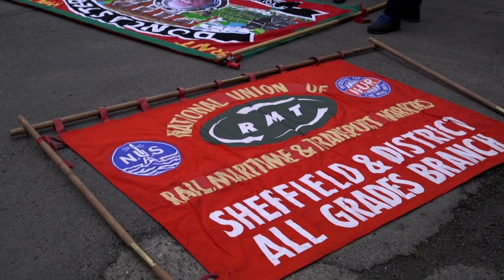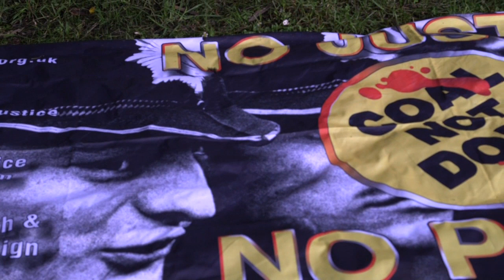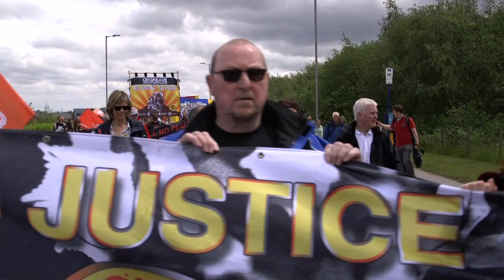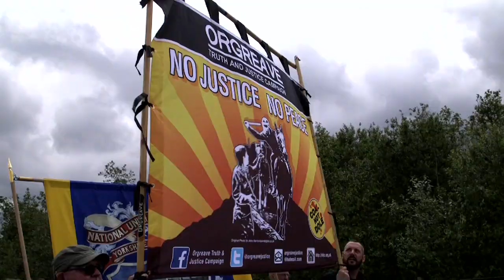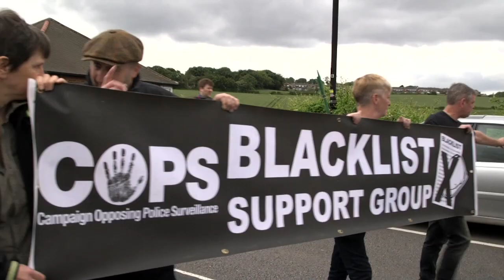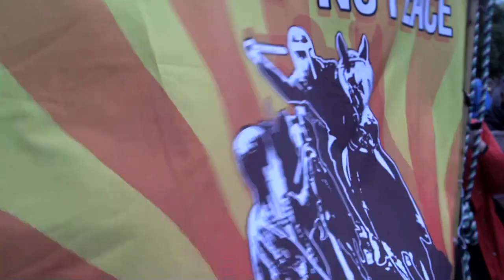Orgreave: 35th Anniversary Rally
35 years since the police riot at Orgreave during the Great Miners Strike - and still no justice. In the biggest annual march and rally so far, the campaign to get a full public enquiry is not going away - an enquiry that would show the Tories orchestrated the horrific violence against the miners for their own political ends.